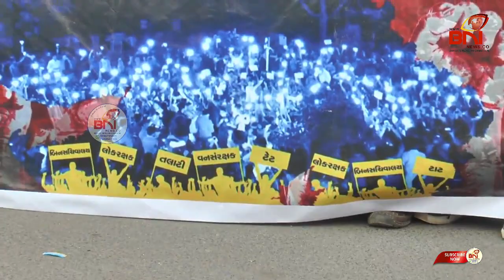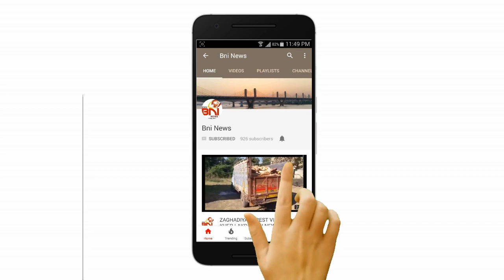Bharuch Yuvak Congress Virodh I BNI News